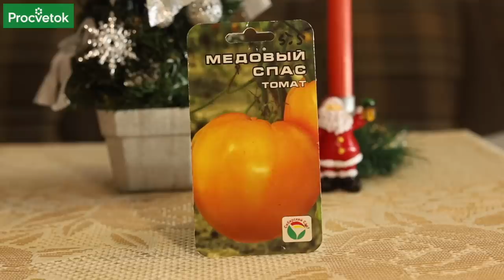7 СОРТОВ ТОМАТОВ, ОТ КОТОРЫХ Я НИКОГДА НЕ ОТКАЖУСЬ! Агроном советует вкусные и урожайные томаты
В Российский Государственный реестр сеелкционных достижений включено более 3000 сортов томатов. Как же из такого разнообразия выбрать действительно хорошие сорта томатов? В этом вам поможет опытный агроном Петр Ломонос, он поделился 7 сортами помидоров, которые за многие годы выращивание не подвели его ни разу.

00:00 Вступление
00:30 Почему агроном отказался от гибридов
02:51 Томат Челнок
03:21 Томат Бананчик
03:38 Томат Загадка
04:10 Томат Жираф
04:31 Томат Лисичка
05:00 Томат Медовый спас
05:32 Томат Розовый непасынкующийси, Бетта, Альфа